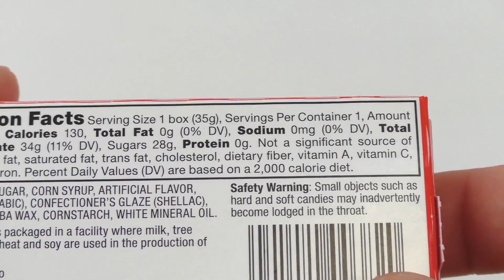BALAS EXTREAMENTE PICANTES - Teste de Doces Red Hots - As balas mais picantes do mundo?